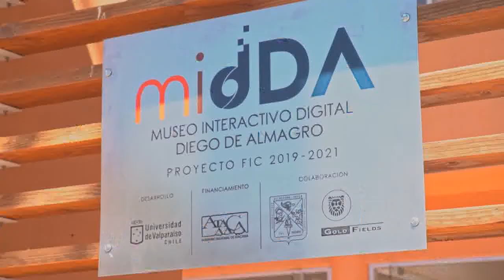Inauguran primer Museo Interactivo Digital a nivel nacional